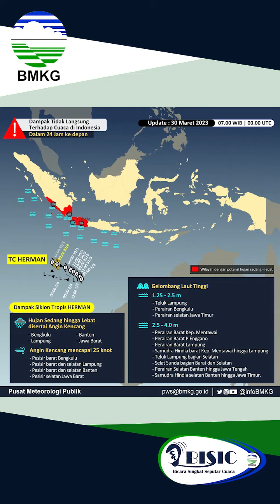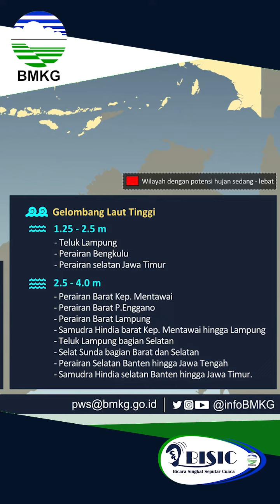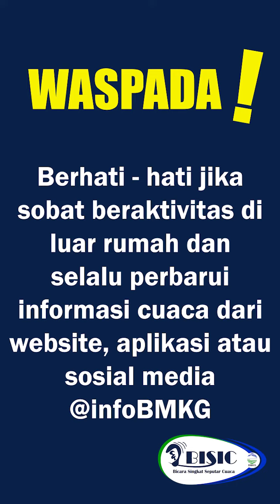Bicara Singkat Seputar Cuaca (BISIC) 30 Maret 2023